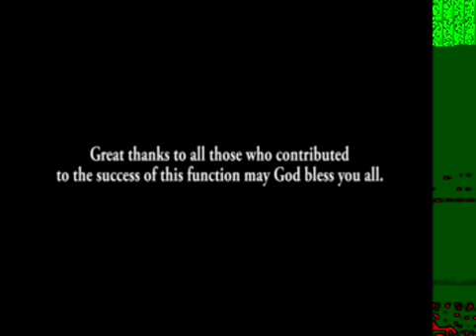FATUMA INTRODUCES HENRY 30TH APRIL 2016